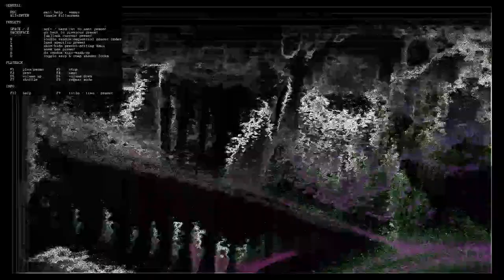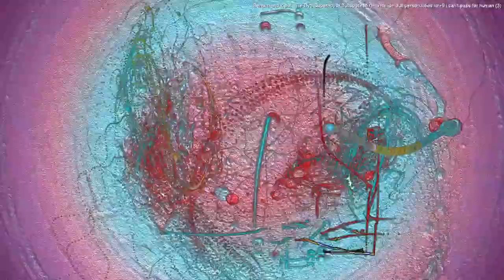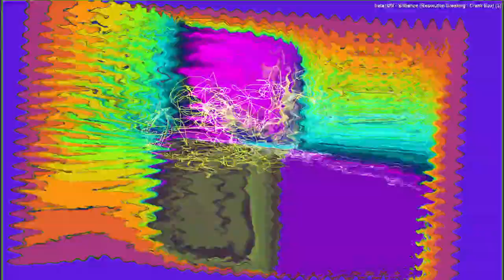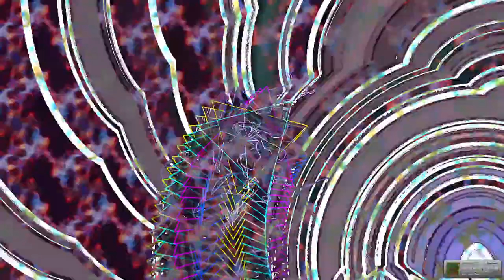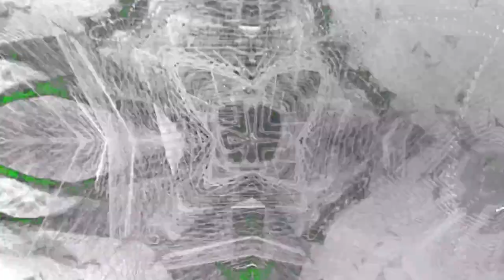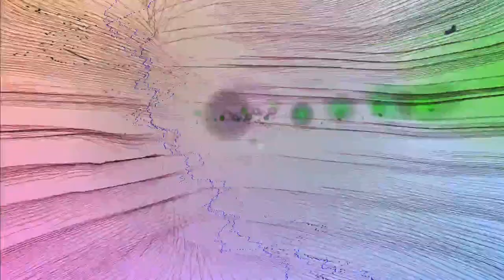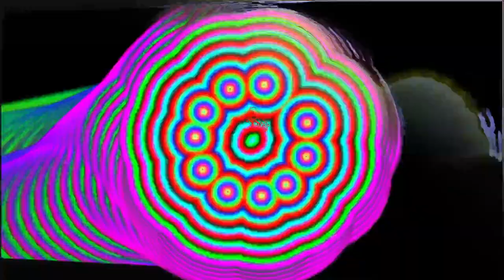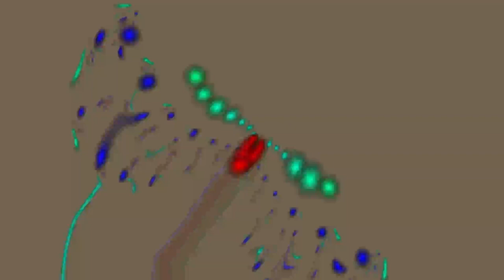[EPILEPSY WARNING] 2024 January 11 09 53 17 est bill newbold